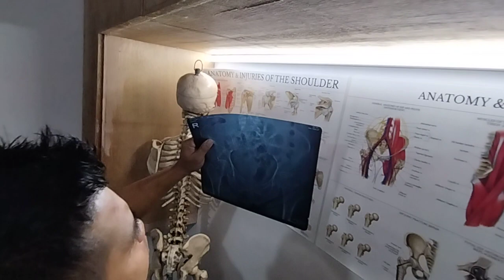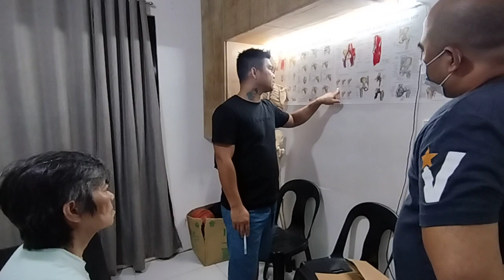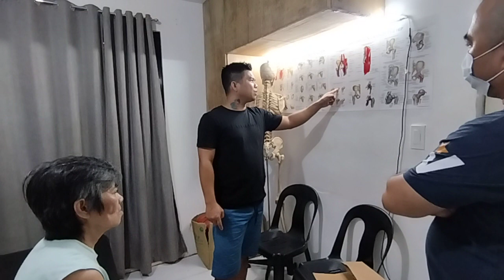head and neck femur fracture 😱😱kaya shoulder lang ang ginalaw ni master...